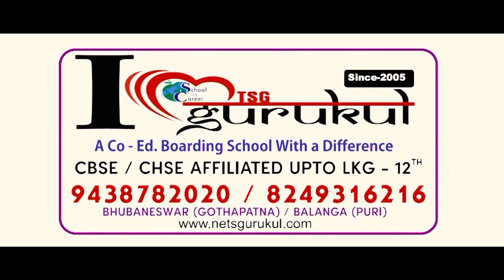ଏ ବର୍ଷ ପ୍ରତେକ ଦିନ କଳାକାର ଆସିବେ.. ଆଉ ୨ ଲକ୍ଷରୁ ଅଧିକ ଲୋକଙ୍କ ସମାଗମ ହେବେ..